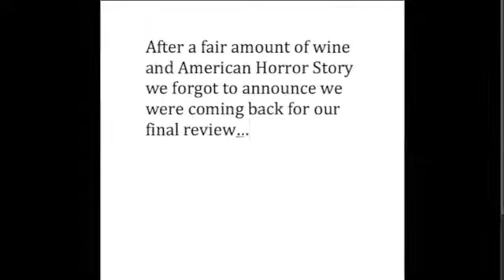50 under 5 Episode 2: Frontera Pinot Grigio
Second episode of 50 under 5. Silly, slurry review of Frontera Pinot Grigio